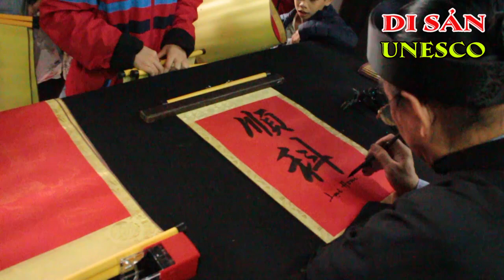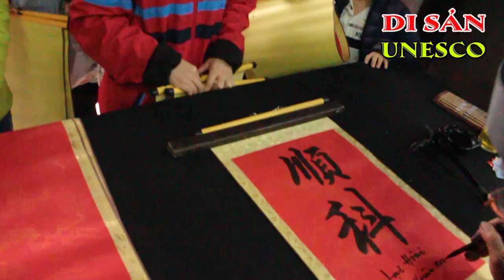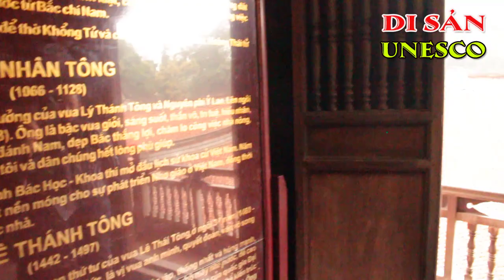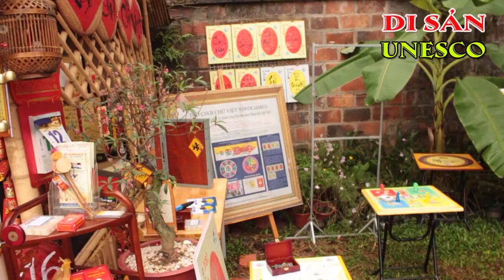VĂN MIẾU QUỐC TỬ GIÁM | DI TÍCH QUỐC GIA ĐẶC BIỆT | KÝ SỰ UNESCO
VĂN MIẾU QUỐC TỬ GIÁM